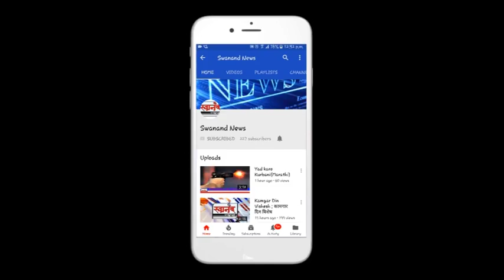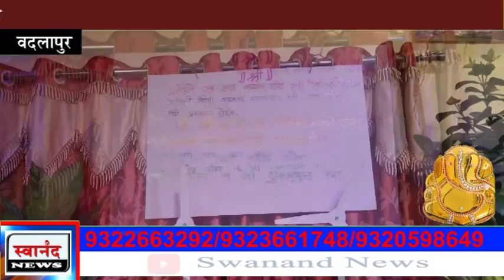बदलपुरच्या बळीराम गडगे यांच्या बाप्पाचे दर्शन... वारकरी संप्रदाय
बदलपुरच्या बळीराम गडगे यांच्या बाप्पाचे दर्शन... वारकरी संप्रदाय नेमके काय आहे प्रकरण हे जाणून घेण्यासाठी पहा संपूर्ण विडिओ आणि अशा आणखी महत्त्वपूर्ण बातम्या पाहण्यासाठी सबस्क्राईब करा आमच्या स्वानंद न्युज चॅनेलला आणि बेल आयकॉन देखील दाबा. जेणेकरून आमचा विडिओ सर्वात आधी थेट आपल्या मोबाईलवर दिसेल. जर आपल्याला आमचा व्हिडिओ आवडली तर लाईक करा आणि शेअर करा आमच्या व्हिडिओला कमेंट सेक्शन मध्ये आपलं मत मांडायला विसरू नका.

SEND ME STUFF:

Near B.K.No.1416,
Maratha section - 32,
Ulhasnagar - 421004,
Dist. : Thane,
Maharashtra,
India